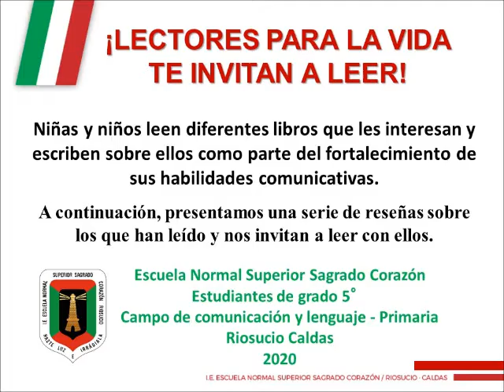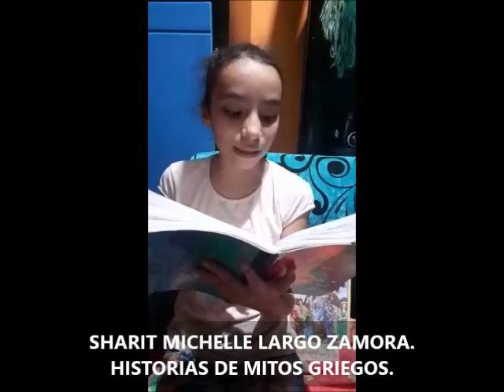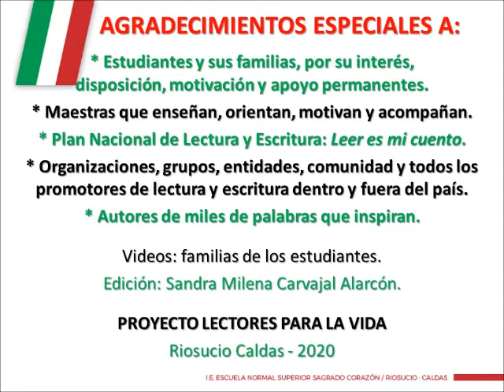LEAMOS HISTORIAS DE MITOS GRIEGOS - LECTORES PARA LA VIDA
Niñas y niños leen diferentes libros que les interesan, conversan y escriben sobre ellos como parte del fortalecimiento de sus habilidades comunicativas.

A continuación, presentamos una serie de reseñas sobre los que han leído, mientras aprendieron en casa, por la pandemia de Covid 19 y nos invitan a leer con ellos.